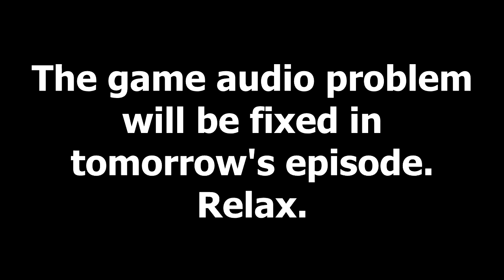OH FOR ROARK'S SAKE [aka The Forehead Episode] | Pokémon Diamond Randomizer Quadlocke Part 04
Please show your love and support for this channel by hitting the Thumbs Up button and sharing this video with all your friends!
➤QUADLOCKE RULES:
I can only use Pokémon of one of four types. These types a determined by my starter Pokemon and the first three wild Pokémon I catch. If one of these Pokémon is a dual-type, I can choose which of these becomes one of my four eligble types.
I must catch the first eligible Pokémon that appears in each area. If I fail to catch it, I cannot catch another Pokémon in that area.
If a Pokémon faints, it is considered dead, and must be boxed in the PC forever.

If you wish to show your support for my channel in the form of a donation, you can do so (securely) here:

I really appreciate every little thing I receive, and hope to put it towards updated equipment to improve the quality of my videos!